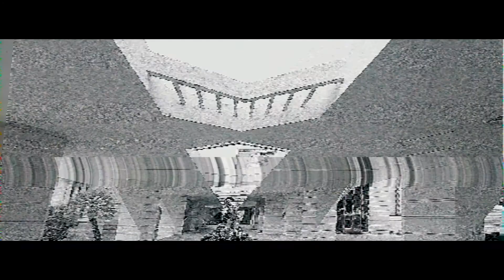Animo remix KeriX feat Niko Eme, Jadi Torres, Melvin Ayala